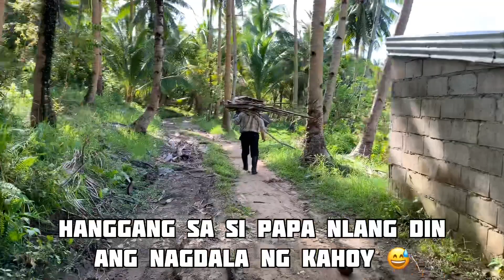MANGAHOY SA BUKID | (MYFIRSTTIME) PROBINSYA'NA | Marjornet Gel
MARAMING SALAMAT SAINYO GUYS!
I HOPE YOU ENJOYED THIS VIDEO BY PROBINSYANA
Til' to my Next Vlog Labyou anGELS Mua :*